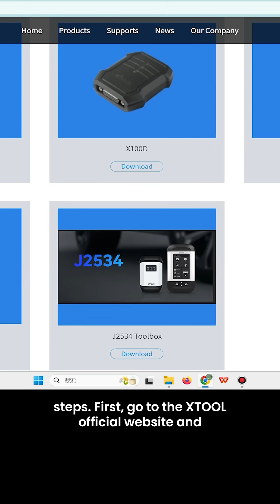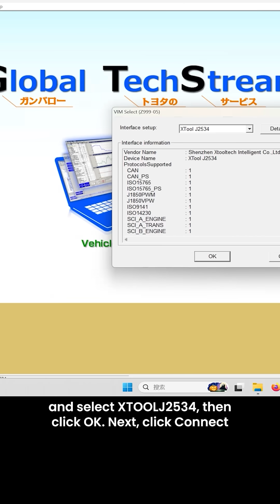✨ Unlock dealer-level Toyota diagnostics ALL BY YOURSELF with XTOOL J2534! 🚗💻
No need for the dealership—this tool lets you do pro-level scans, programming, and fixes. Perfect for mechanics or Toyota owners who want to take control!